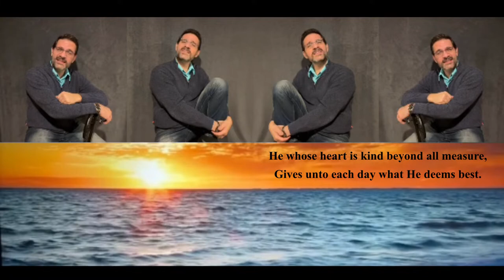Brett Sings "Day By Day"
Inspirational Song/Hymn
Lyrics by Lina Sandell 1865
Composed by Oscar Ahnfelt 1872
Arrangement by Fountainview Academy
Sung by Brett Anderson